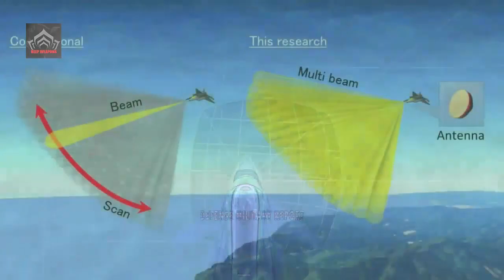Rolls Royce Unveils New Engine Demonstrator For The UK’s Future Combat Air Strategy FCAS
Rolls-Royce Defence business has designed, built, and run an innovative small engine concept in under 18 months - a truly transformational project that will change how products and technologies are developed for the UK’s Future Combat Air Strategy (FCAS). Known as Orpheus, the first demonstrator engine concept, on display at Farnborough International Air Show (FIAS).

Video: Illustration